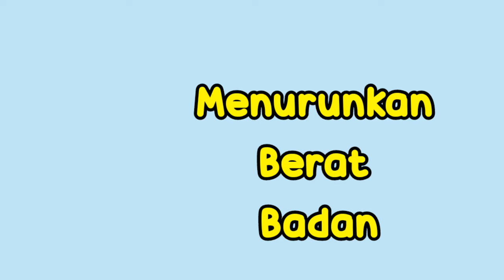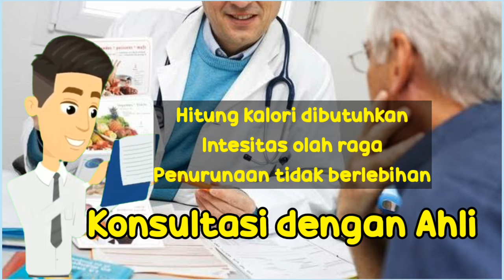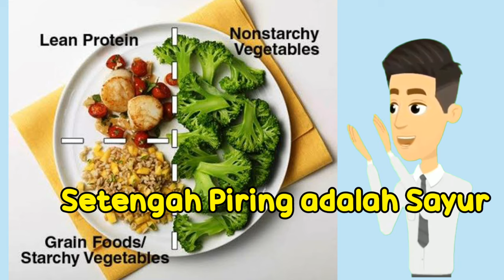5 Cara Sederhana yang Ampuh Menurunkan Berat Badan | Tips Diet | Diet Cepat Aman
5 Cara Sederhana yang ampuh menurunkan Berat Badan. Tips Diet dengan cepat dan aman